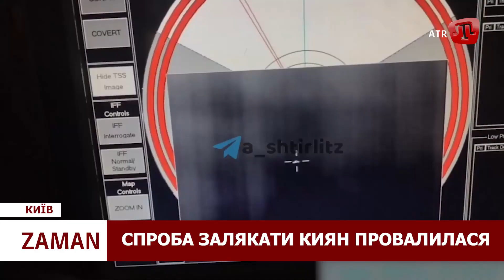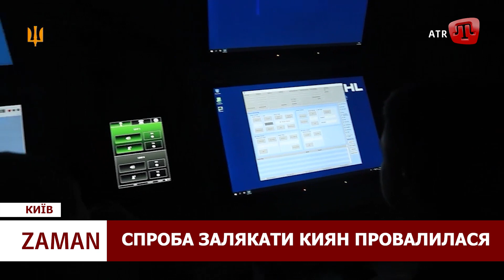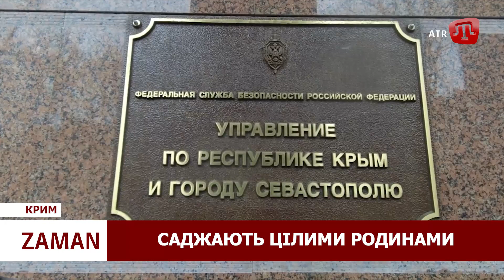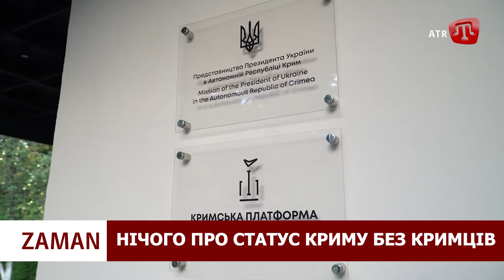ZAMAN: Терор не вдався | До ЄС через автономію кримців